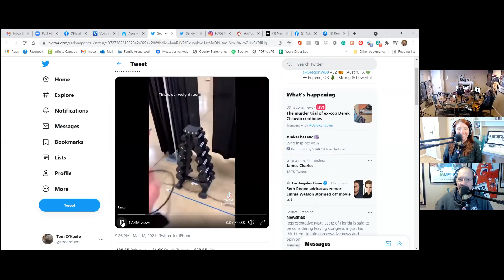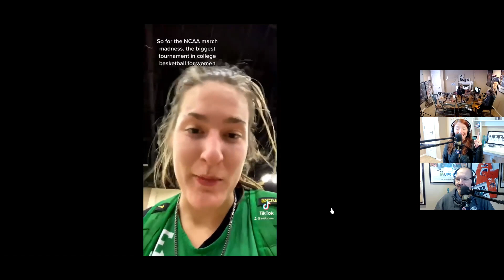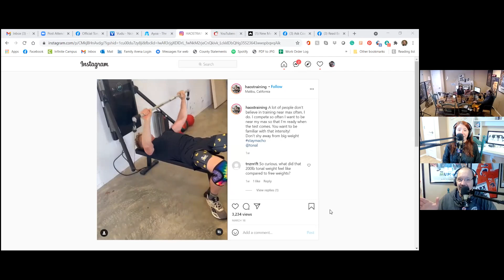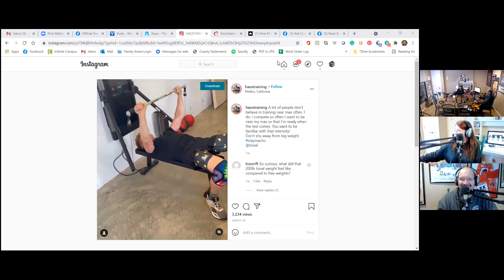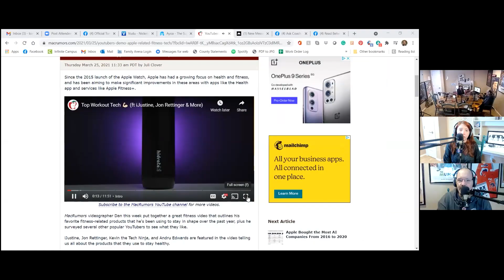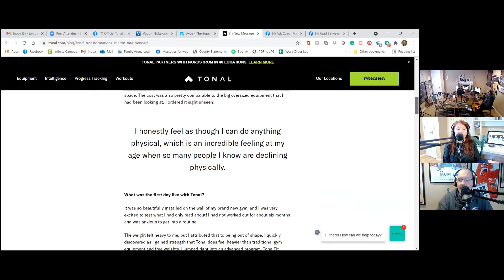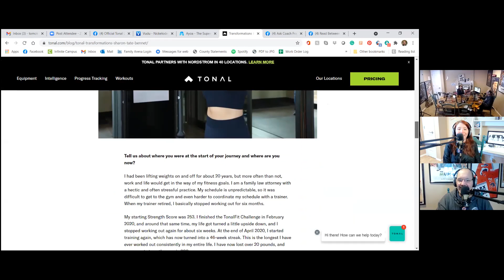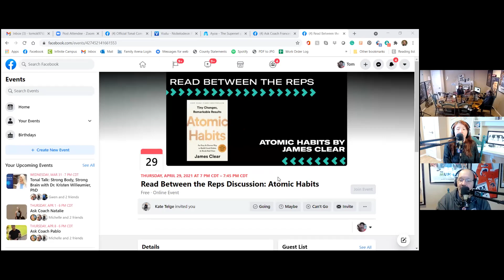Tonal Fights The Patriarchy plus our interview with Michelle Tee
Tonal donates 10 smart gyms to improve workout conditions for female NCAA athletes
You no longer have to look at the weight dial during bodyweight moves
What does a 200 lb. benchpress look like on Tonal?
If we're not "pumping iron" then what do we call it?
Kate's strength score hits 1,000!
MacRumors shows Tonal some love
Tonal wants to hear how Tonal has helped you transform.
New Programs: Four Weeks To Fat Loss, Get Your Kicks, Knee Relief, and more!
April Challenge: Great Glutes with Coach Allison
April Book Club: Atomic Habits by James Clear
Happy Birthday to Coach Gabby and Coach Liz
All this plus our interview with Michelle Tee